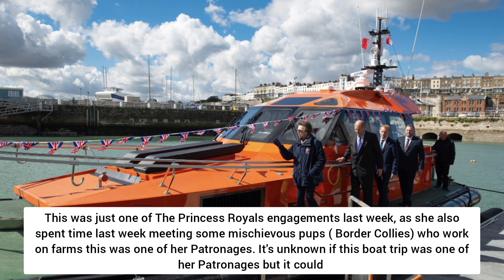Princess Royal Explores High-Tech Pilot Boat in London